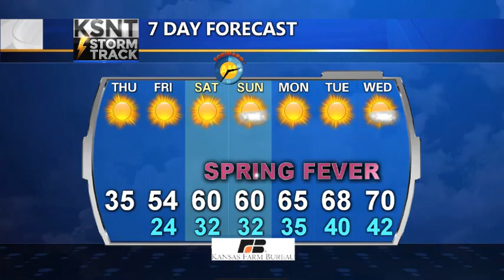Morning weather update